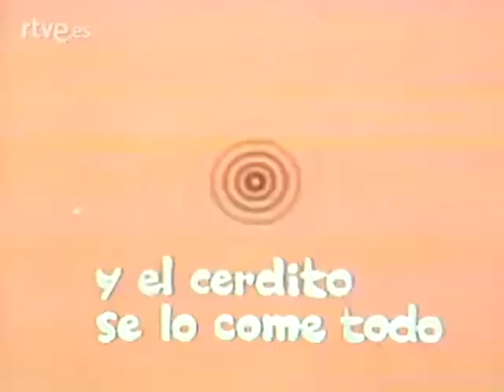Animales, Animales, Animales (1976) Cabecera. Documental infantil emitido por TVE